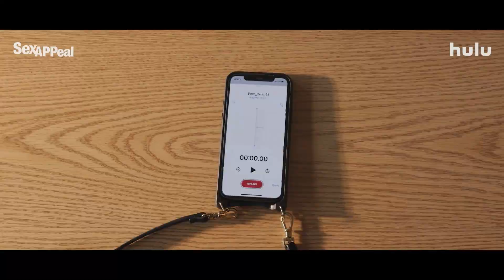Top 10 New Release Hindi Web Series January 2022 | Don't Missed Must Watch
Top 10 new release hindi web series January 2022 and the countdown is created by me according to my favorite web series so please do not take this list so serious because this one is just an information video so just enjoy the countdown.